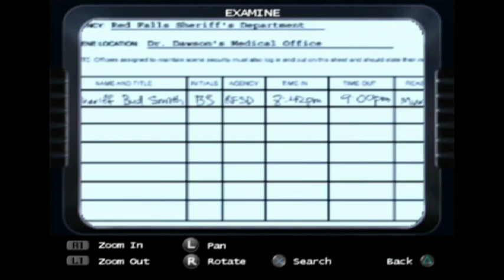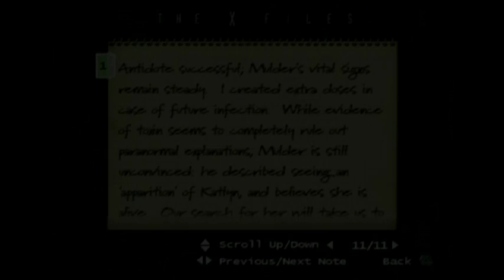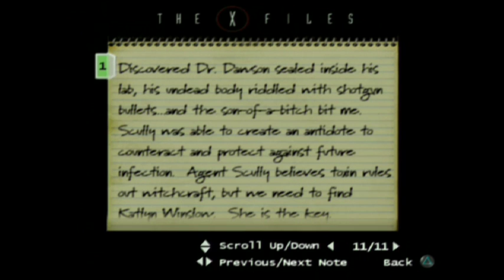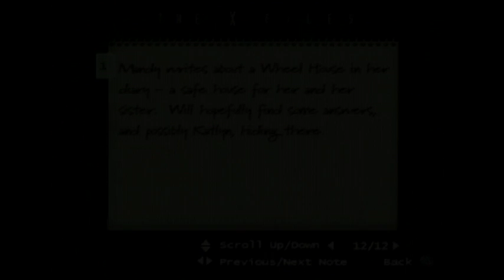The X-Files: Resist or Serve. Capítulo 3 - 1er Reencuentro.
Por fin!!! Capítulo 3 de esta serie de vídeos. Me ha dado trabajo pero espero que el resultado os guste. Esta parte de la aventura la muestro de forma diferente a los dos primeros capítulos y he cambiado de editor. Poco a poco vamos mejorando...